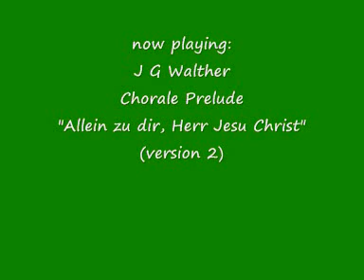J G Walther - Chorale Prelude "Allein zu dir, Herr Jesu Christ (2)"